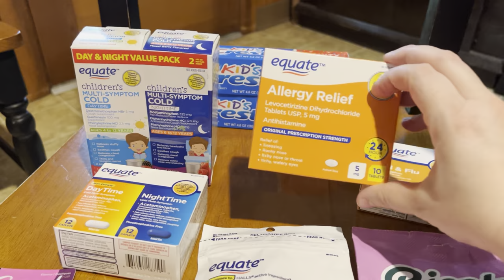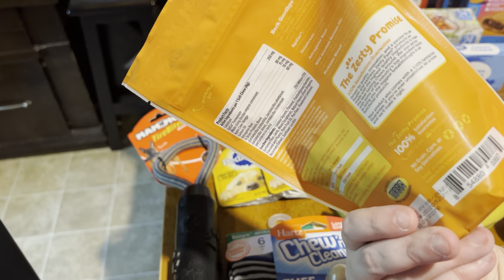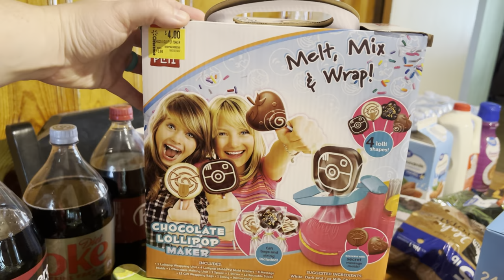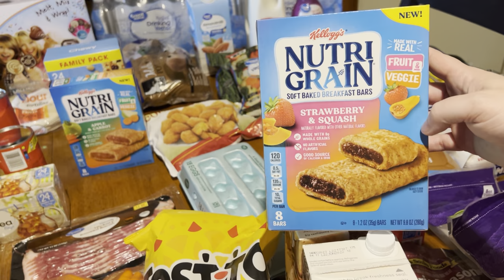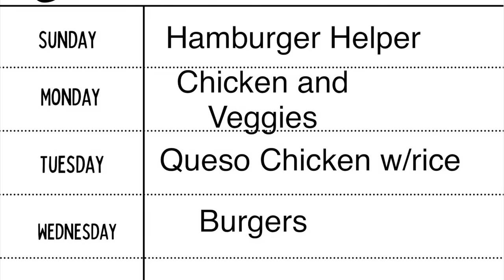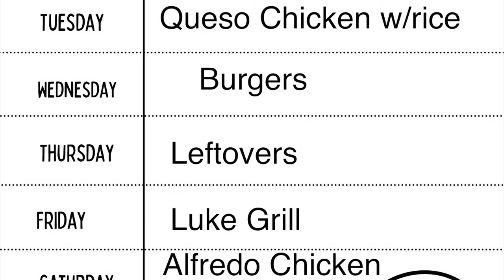$200 WALMART GROCERY HAUL + non food stock up items || MEAL PLAN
WALMART HAUL || Weekly Grocery Haul || MEAL PLAN

southernwife_everydaylife

SuckleBusters:
Clucker Dust:

Killer Hogs

Complete Seasoning

Dutch Oven

Slow Cooker

Meat Chopper

Cutting Boards:

Thermometer (smoking/grilling)

Food Thermometer

Music 🎶
iMovie